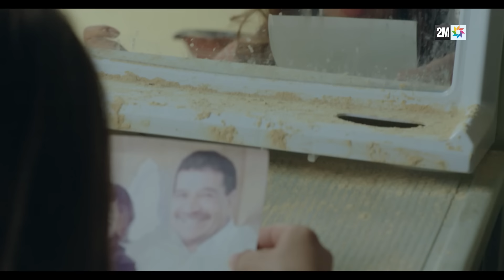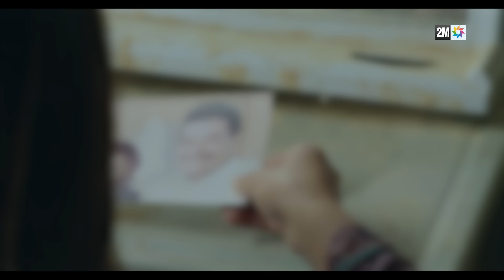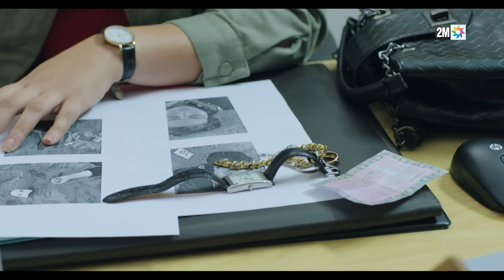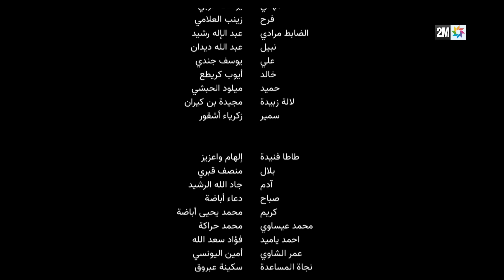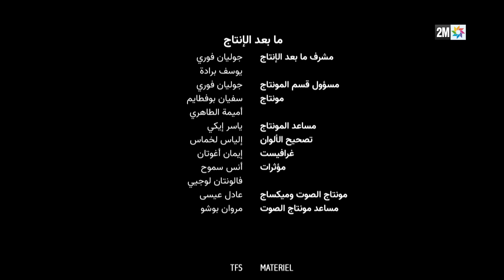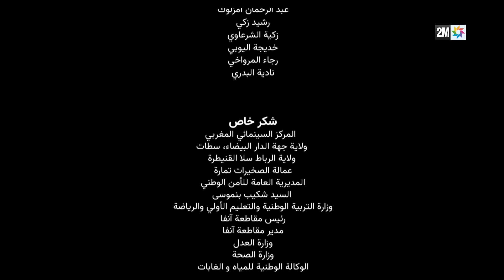مسلسل المختفي : الحلقة 29